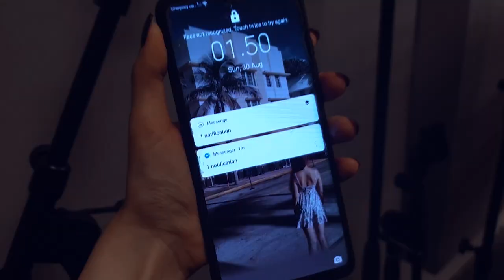Behind The Scenes: MORPHIDE - Panopticon (making of)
Credits:
Music Video by:
Aleksandr Sugak

Special thanks:
Lev Koval (Drums)
Grigorij Sapunov (Assistant Director, Gaffer, Transportation)